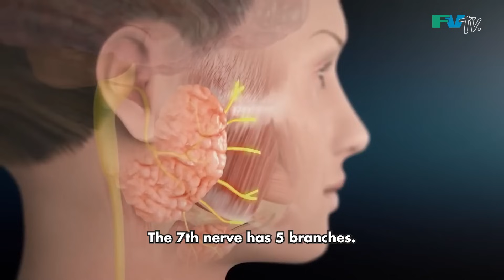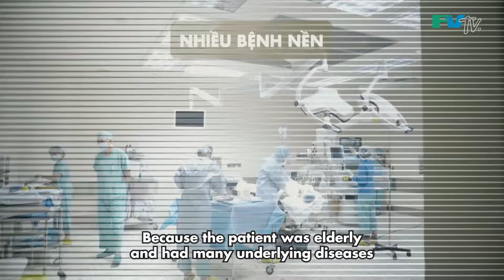PHỤC HỒI NÉT MẶT CHO BỆNH NHÂN BỊ LIỆT DÂY THẦN KINH SỐ 7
Bệnh nhân Gilbert Engelman, 75 tuổi, quốc tịch Pháp sau khi điều trị ung thư tuyến mang tai đã bị liệt dây thần kinh số 7 dẫn đến cơ mặt bên trái bị chảy xệ và hở mi mắt, gây ảnh hưởng nặng nề đến chức năng vận động và thẩm mỹ. Ông được PGS.TS Lâm Hoài Phương và ê kip FV phẫu thuật để cải thiện tình trạng liệt mặt. Hiện tại, ông đang hồi phục rất tốt và được các chuyên gia hướng dẫn tập vật lý trị liệu để khôi phục vận động hàm.